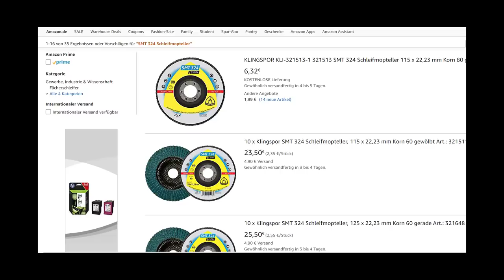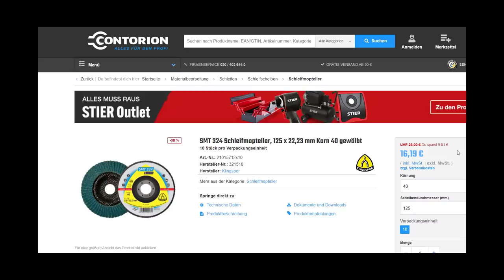Welche Schleifscheibe ist besser? Marke oder NO Name - Klingspor SMT 324 Schleifmopteller im Test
Lamellenschleifscheiben
Schleifmittel von Klingspor

Zubehör zum

Schweißdraht 0,6mm

Weldinger Düsenset

Für Besitzer einer MIG 250
Die passende Drahtfühtungsrolle 0,6mm